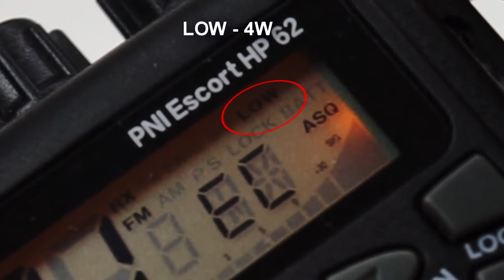HI LO POWER SWITCH 4W - 10W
CB-Radio Escort HP 62

PNI Paket Radio CB Escort HP 62